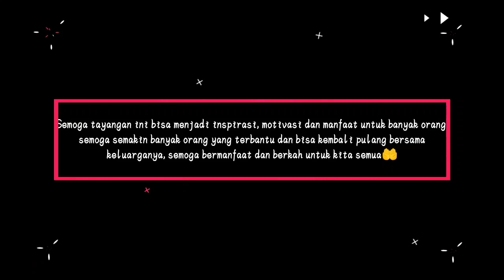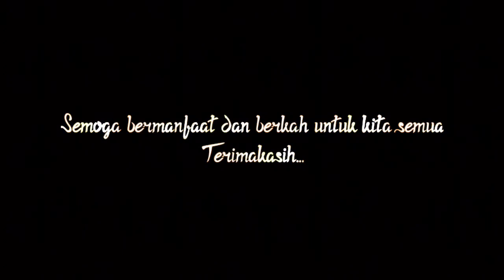VIRAL LAEBANG ‼️ YANI YANG MUKA TERBAKAR KARENA NGELEM AIBON FT EGO ADRIANO DAN AYLA AYLU TV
SALAM BERBAGI RASA SOBAT BERBAGI

Yuk ikutin giveaway nya dan jadilah orang yang beruntung yang akan mendapatkan Merchandise untuk 10 orang pemenang atau juga jadilah 1 pemenang uang tunai yang akan di kirimkan langsung ke no rek pemenang, yukk ikutin giveaway nya Syarat dan ketentuan berlaku, semoga beruntung

Sehat dan sukses terus untuk teman-teman semua, jangan pernah lelah untuk menebarkan kebaikan dan membantu sesama, berbuat baiklah di manapun kita berada, panjang umur dan sehat terus untuk hal-hal baik...

Berapapun penghasilanmu, jangan pernah lupa untuk bersedekah, sisihkanlah walau hanya sedikit dari penghasilanmu untuk tabunganmu di akhirat nanti, karena semua itu hanyalah titipan...

Bagi temen-temen yang ingin berbagi rizki dan kebahagiaan kepada ODGJ, Silahkan hub @soeryatv

JIKA CHANNEL INI BERMANFAAT SILAHKAN 👇🏻👇🏻👇🏻

🤙🏻SOERYA TV ✌🏻